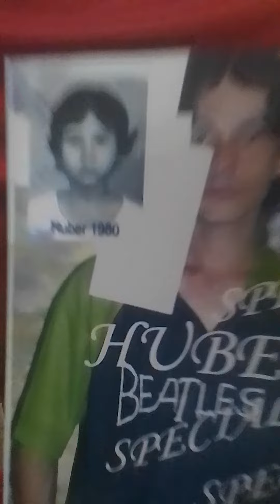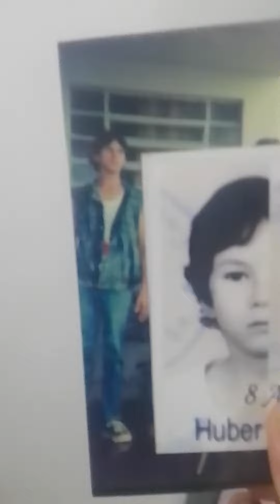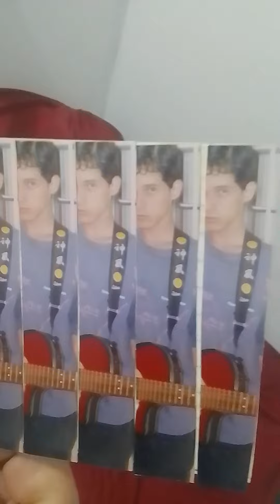Pequena Eva (Cover de Radio Taxi)